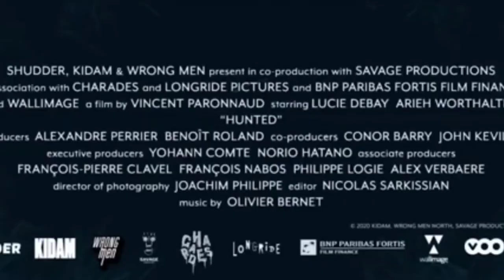Haunted Official Trailer | Full Movie | Movister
Disregarding tales that Glen Manor is haunted, Rehan travels to Koti, Shimla, to prepare the house for sale. Realising the stories are true, he is taken back to year 1936, hoping to rewrite history.

Hashtags #️⃣

Keywords 🔡

Welcome 🤗